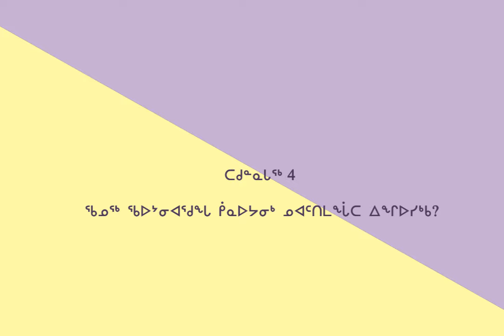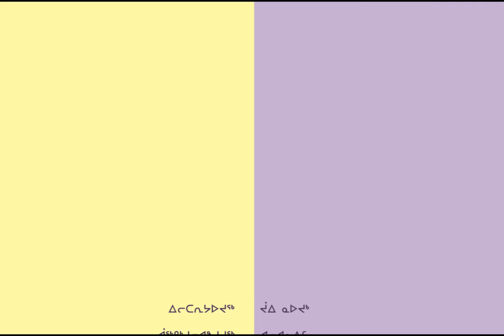Alianait x Hitmakerz - Webinars for Artists ᑕᑯᓐᓇᒐᖅ 4: ᖃᓄᖅ ᖃᐅᔾᓂᐊᖁᖓ ᑮᓇᐅᔭᓂᒃ ᓄᐊᑦᑎᒪᖔᑕ ᐃᖏᐅᓯᒃᑲ?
ᑕᑯᓐᓇᒐᖅ 4: ᖃᓄᖅ ᖃᐅᔾᓂᐊᖁᖓ ᑮᓇᐅᔭᓂᒃ ᓄᐊᑦᑎᒪᖔᑕ ᐃᖏᐅᓯᒃᑲ?
ᐃᓕᑕᕆᔭᐅᔪᖅ ᔫᐃ ᓇᐅᔪᒃ

ᐃᖏᖅᑎᐅᒍᕕᑦ ᓄᐊᑦᑎᕙᓪᓕᐊᓲᖑᓗᑎᑦ ᑭᓇᐅᔭᓂᒃ ᐱᒡᒐᓇᕈᓐᓇᖅᑐᖅ. ᓇᓗᓇᕈᓐᓇᑦᑐᖅ ᐊᑏ ᑕᕐᕆᔮᓴᒃᑯᑦ ᐋᕿᑎᐊᕋᓱᓪᓚᕗᑦ.

ᓯᕗᓪᓕᖅᐹᒥ ᖃᓄᖅ ᐃᖏᐅᓰᑦ ᑮᓇᐅᔭᓂᒃ ᓄᐊᑦᑎᕙᓪᓕᐊᕙᑉᐸᑦ?

ᐃᒫᖑᕗᖅ..ᑮᓇᐅᔭᖅ ᓄᐊᐸᓪᓕᐊᒐᓛᐸᑦᑐᖅ ᐃᖏᒐᐃᑦ ᑐᓵᔭᐅᒐᐃᒐᒥ Spotify-ᑯᑦ, ᓈᓚᐅᑎᒃᑯᑦ, TV-ᑯᑦ ᐅᕝᕙᓗ ᑕᕐᕆᔮᓴᒃᑯᑦ. ᖃᑦᑏᓇᐅᒐᓗᐊᑐᑎ ᑭᓯᐊᓂ ᑐᓵᔭᐅᖃᑦᑕᓕᖃᑕ ᐃᖏᒐᑎᑦ ᓄᐊᑉᐸᓕᐊᒍᓐᓇᑦᑐ. ᓱᒋᐊᑐᖏᓚᑎ ᑮᓇᐅᔭᓂᒃ ᓄᐊᑦᑎᕙᓪᓕᐊᓗᑎᑦ ᐃᖏᐅᓯᑎᑦ ᐋᕿᓯᒪᑦᑎᐊᖃᑕ.

ᑮᓇᐅᔭᓕᐅᕈᓇᖅᑐᑦ ᐊᑯᓂᐊᓗ, ᐃᖏᐅᓰᑦ ᑐᓵᔭᐅᖃᑦᑕᑐᐊᐸᑕ.

ᐃᖏᐅᓯᓕᐅᖃᑦᑕᓕᕈᕕᑦ ᖃᐅᔨᔭᐅᕙᓪᓕᓗᑎᓗ ᓄᐊᑕᑎᑦ ᐊᖏᓪᓕᕙᓪᓕᐊᑐᐃᓇᓂᐊᖅᑐᑦ.